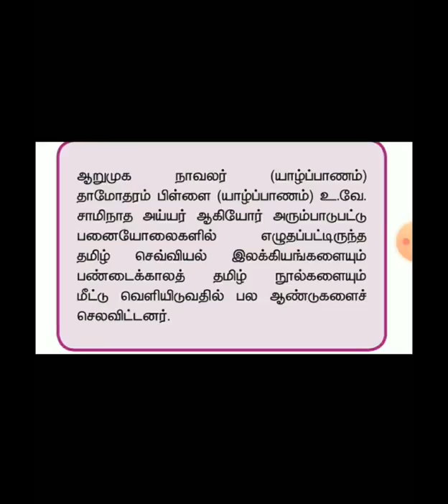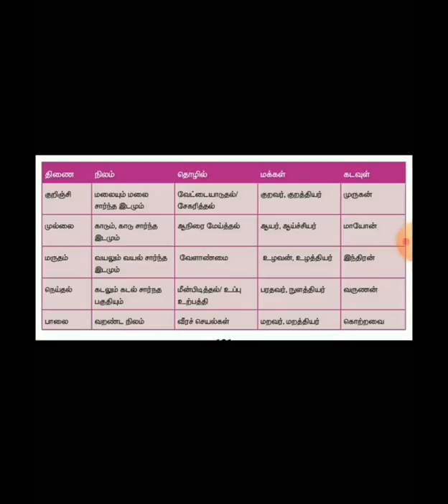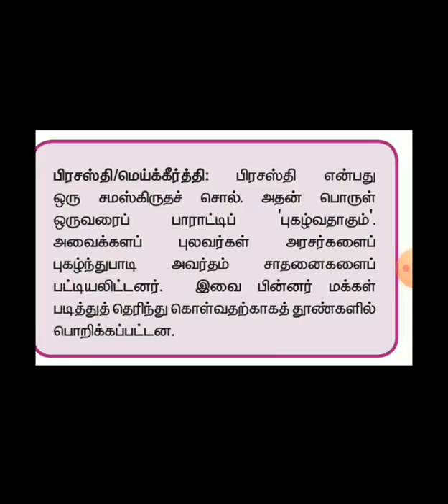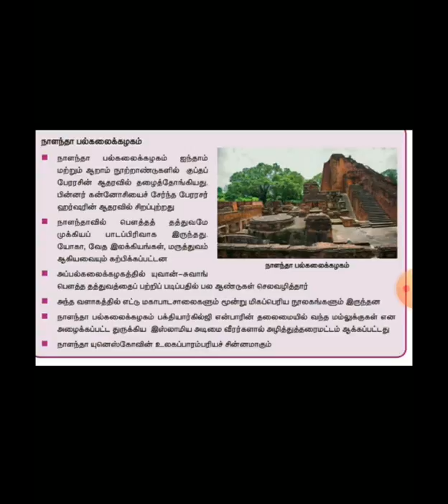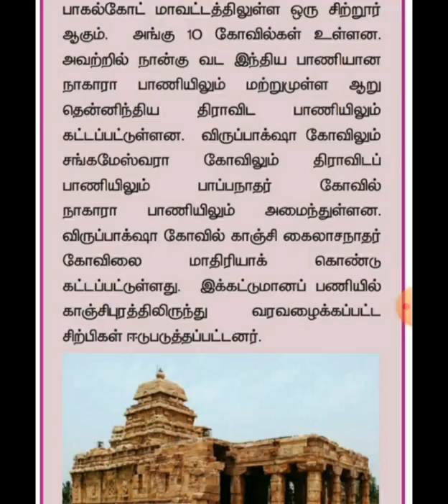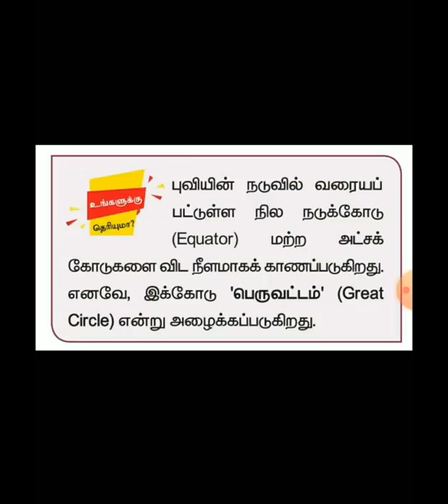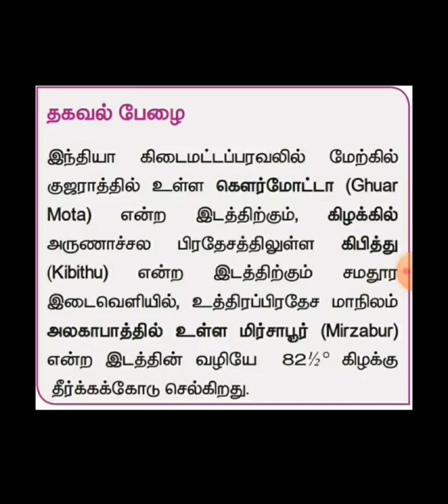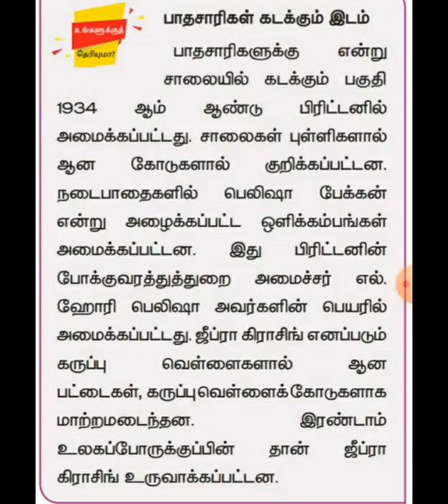TNPSC Group1 Group2/2A /4 Forest New 6th -3rd term# Box contents